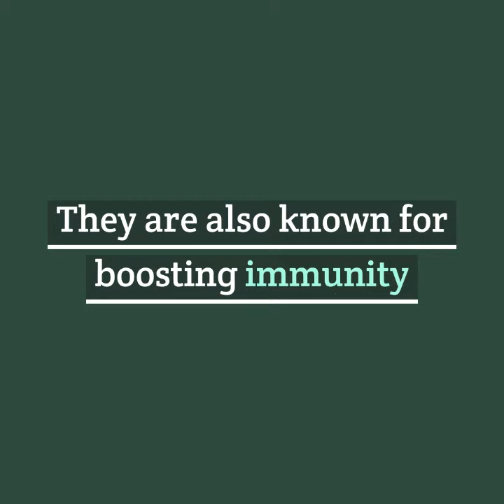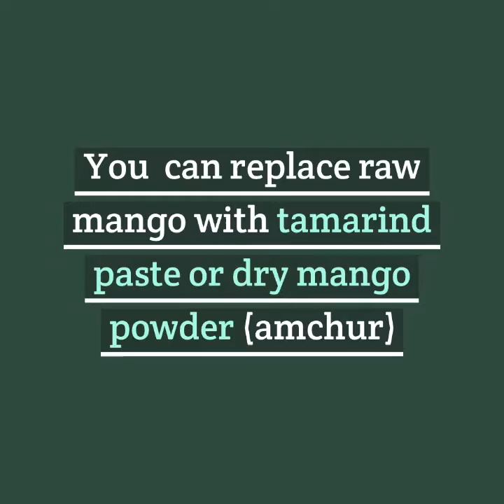Mom's Vegan Pumpkin Curry | Khatta Mitha Kaddu ki Sabzi | खट्टा मीठा कद्दू । Sweet & Sour Kaddu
Never found Pumpkin an appetizing vegetable till I tried my mom's Sweet & Sour Pumpkin Curry. It is full of flavour slightly tangy with a sweet after taste. This sinfully delicious vegetarian curry recipe is simple and is suitable for Vegans.
Pumpkins are packed with Vitamin A and are known to boost immunity.

भंडारे वाली हलवाई जैसी खट्टी मीठी कद्दू की सब्जी, Halwai Style Kaddu ki Sabzi, kaddu ki sabzi

Ingredients
Raw Pumpkin with skin 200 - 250 gms
Grated Raw Mango 1/2 cup

Note: If you don't have raw mango then you can also use tamarind paste or amchur powder (dry mango powder) or even amla (Indian gooseberry) for the tang.

Mustard oil is slightly bitter in taste and must be heated properly before adding the spices.

Method:

Heat mustard oil
1. Add Methi Seeds and Jeera and cook for few seconds
2. Add chopped green chilli, coriander powder, turmeric powder and red Chilli powder and cook for few seconds
3. Add chopped raw pumpkin and skin
4. Add salt and mix everything
5. Cover and cook on low flame for 5-7 minutes. Stir few times in the middle
6. Add grated raw mango and jaggery. Again cover and cook for few minutes
7. Once pumpkin is cooked mash it a little
8. Finish the dish by adding garam masala and fresh coriander